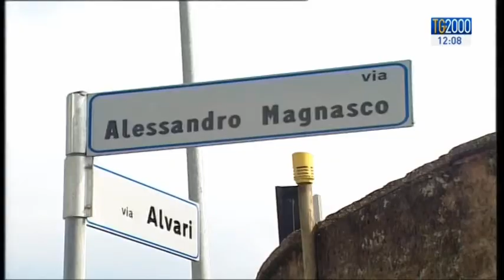Tg2000 del 14 novembre 2014 - Edizione delle 12